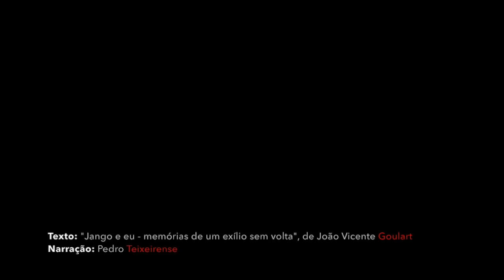Jango - Presidente | A família Goulart (Parte 1)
54 anos do golpe de 1964

No segundo vídeo desta série, Dona Maria Thereza Goulart, viúva de Jango, e seus filhos, Denize e João Vicente falam sobre o dia do golpe e como começou o período de exílio no Uruguai.